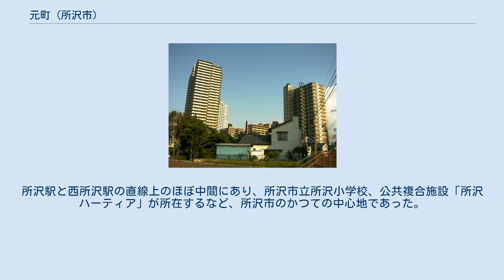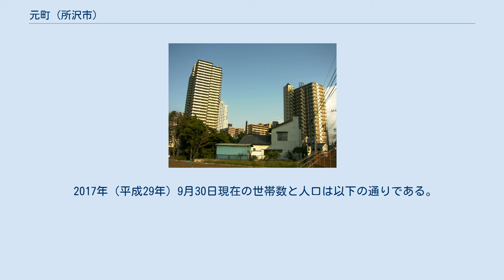元町 (所沢市)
日本 」 埼玉県 」 所沢市 」 元町 (所沢市) 元町（もとまち）は、埼玉県所沢市の地名。
 所沢市中心市街地に位置し、寿町・西住吉・星の宮・金山町・宮本町・有楽町と隣接する。
所沢駅と西所沢駅の直線上のほぼ中間にあり、所沢市立所沢小学校、公共複合施設「所沢ハーティア」が所在するなど、所沢市のかつての中心地であった。
 元町を含む旧・所沢町は、高層マンションの建築ラッシュである。
既に『ライオンズプラザ所沢』、『コスモ所沢グランステージ』、『フォーラスタワー所沢』、『クレアシティ所沢』、『コスモガーデンズ所沢』および『ローレルコート所沢元町』などの高層マンションが立地しており、所沢市の人口急増地区になっている。
 また、かつての市営元町駐車場、中央公民館の跡地に『元町北地区再開発事業』が進められ、大規模公共施設（4階建て、所沢市中央公民館、所沢市中央図書館元町分室、イベントホール、所沢商工会議所他）、高層マンション（12階建て）、公共駐車場（地下1階〜3階の部分）、東川の貯水施設（地下2階〜3階の部分）からなる「ハーティア所沢」が2010年4月にオープンした。
 2017年（平成29年）9月30日現在の世帯数と人口は以下の通りである。